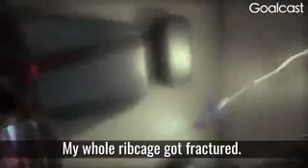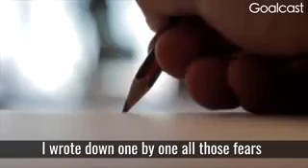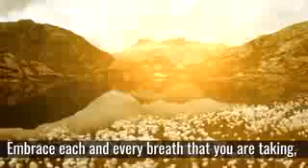Never Ever Underestimate The Power Of A Determined Woman !!!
Video from THE LIP ESS